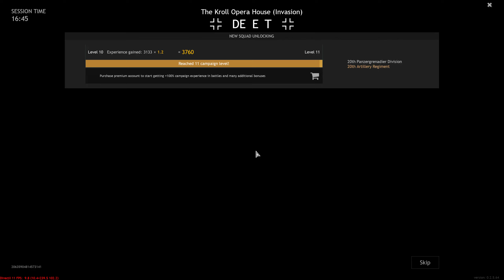Enlisted: Kroll Opera House - Battle of Berlin Gameplay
Enlisted: Kroll Opera House (Invasion) - Battle of Berlin Gameplay, Axis Highlights and Fails. [1440p 60FPS]
If you enjoyed this video please leave a Like or Comment =)
No Commentary Gaming. Realistic gameplay, no edit, just fun!